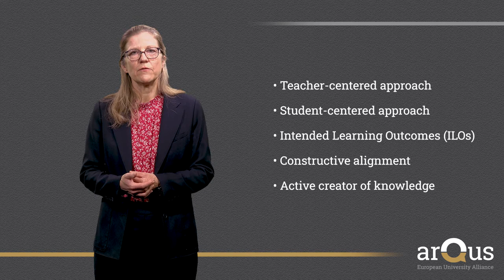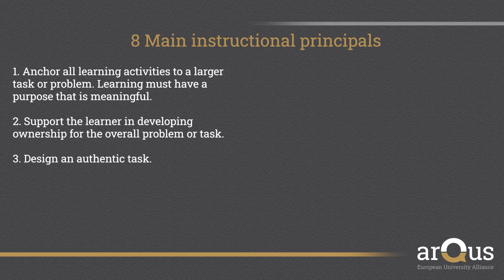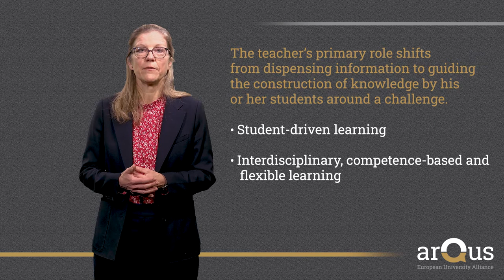A changing world: A shift from teacher-centered to student-centered approach | iMooX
This video will give you a general overview what you will see and learn in unit 2 – The CBL makers. Furthermore, it will give you a deeper understanding of major changes in the learning environment and the shift from a so-called teacher-centered approach to a student-centered approach.
Presenter: Silvia Didier